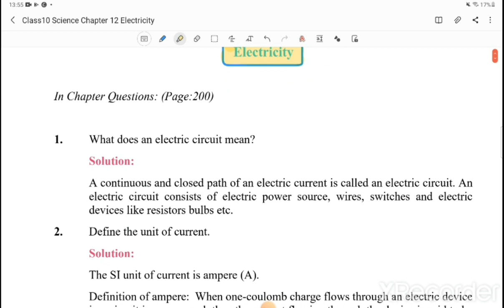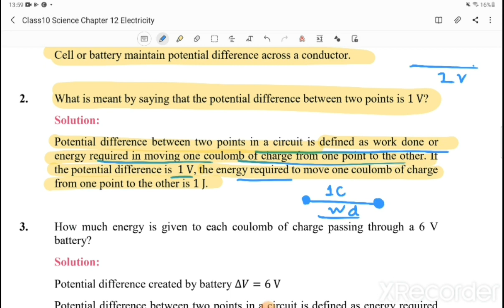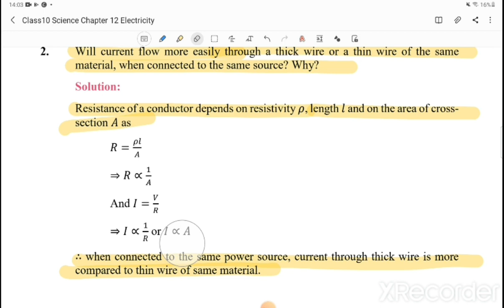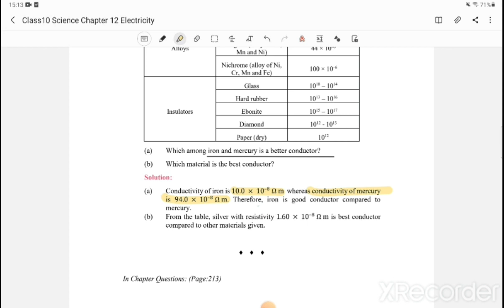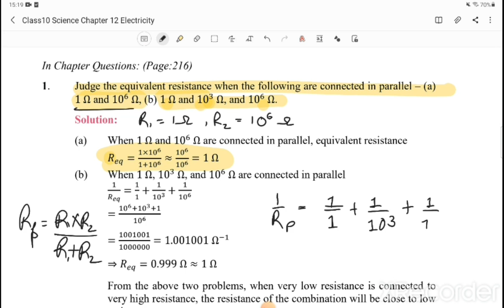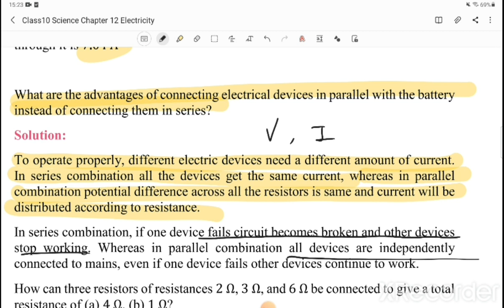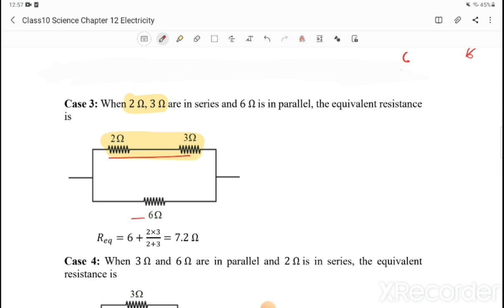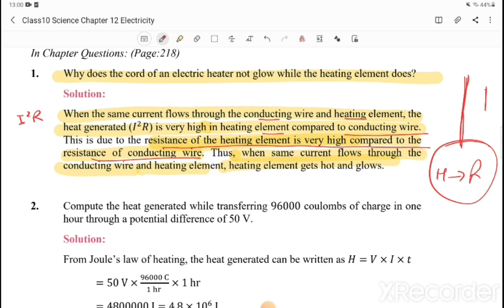Class10 Science Chapter 12 Electricity all Pages Intext Questions Solutions with detailed explain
Class10 Science Chapter 12 Electricity Intext Solutions All Pages